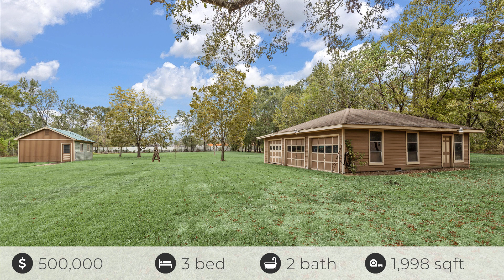12722 Ticonderoga Rd, Houston, TX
See the Property Website! :: Jessica Larson - 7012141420 :: Offers accepted until 9 pm on 11/6/24. Charming 3-bedroom, 2-bathroom home with extensive updates and spacious amenities. Remodeled in 2018, this home features new sheetrock, blown-in insulation, tile wood floors, and plush carpet in bedrooms. The primary suite boasts a walk-in shower and built-in dressers, while the secondary bathroom includes double sinks and a walk-in, jetted bathtub. The kitchen offers granite countertops, soft-close drawers, a gas stovetop, and 2018 appliances. The property includes a 5 stall garage with office (40?x74?) and a 3 stall garage for storage, both sold "AS IS," a greenhouse, a sprinkler system with 47 heads across 7 zones, an ADT security system, a well, and an aerobic septic system. Major updates include a 50-gallon gas water heater and AC unit, both installed in 2018. The home's foundation was repaired in 1988, with a transferable warranty. Furnished living if desired, based on offer.